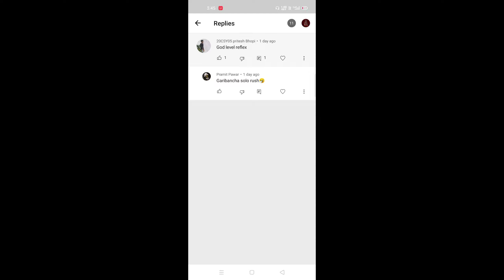Sabse Bada 😂 Chutiya Conqurer Player Challange Me To Play 1 vs 1 Tdm Challange || Pubg Mobile